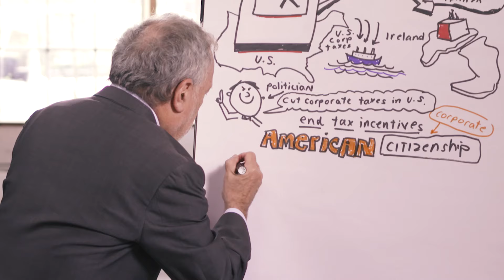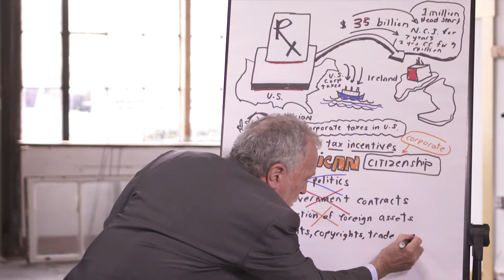Corporate Tax Desertion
Companies are deserting America because they want lower taxes abroad.  Robert Reich explains that if corporations make that choice, they should no longer have the benefits that come with being American.